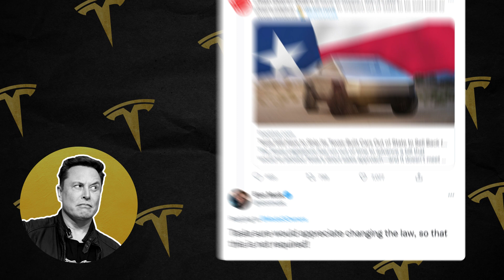Why Elon Musk Can’t Sell Teslas In Texas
Despite the fact that Elon Musk is relocating to Texas, it’s still illegal for Tesla to sell its cars in the state without first shipping them over state lines.

Here’s why.